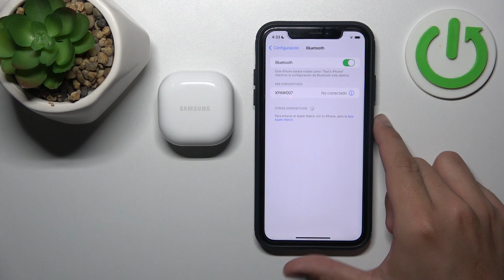Cómo conectar SAMSUNG Galaxy Buds 2 a iPhone: emparejamiento con iOS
En este tutorial, te guiaremos a través de los pasos simples y rápidos para establecer una conexión fluida entre tus dispositivos SAMSUNG Galaxy Buds 2 e iPhone. Descubrirás cómo activar el modo de emparejamiento en los auriculares y luego conectarlos fácilmente a tu iPhone, garantizando una experiencia auditiva inalámbrica sin complicaciones. Este video te proporcionará una solución práctica y eficiente para disfrutar de la calidad de sonido de los SAMSUNG Galaxy Buds 2 con tu dispositivo Apple.

Cómo vincular los auriculares SAMSUNG Galaxy Buds 2 con un iPhone.
La forma de emparejar los SAMSUNG Galaxy Buds 2 con un iPhone.
Cómo conectar los auriculares SAMSUNG Galaxy Buds 2 a un iPhone.
La manera de sincronizar los SAMSUNG Galaxy Buds 2 con un iPhone.
Cómo enlazar los auriculares SAMSUNG Galaxy Buds 2 a un iPhone.